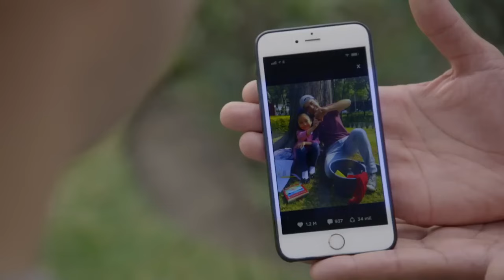La Rosa de Guadalupe Capítulo 2024 Por el bien de mi familia [Part 1] FULL HD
Un grupo de madres buscará salvar a sus hijos de caer en engaños de bebidas adulteradas que buscan dañar la diversión sana.